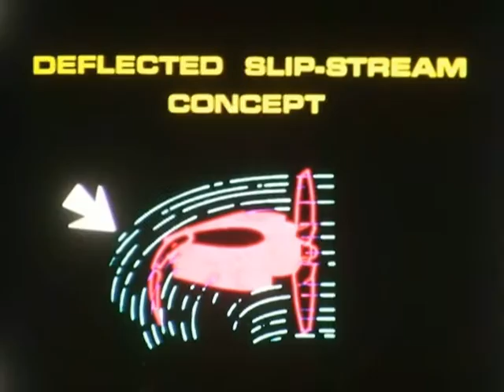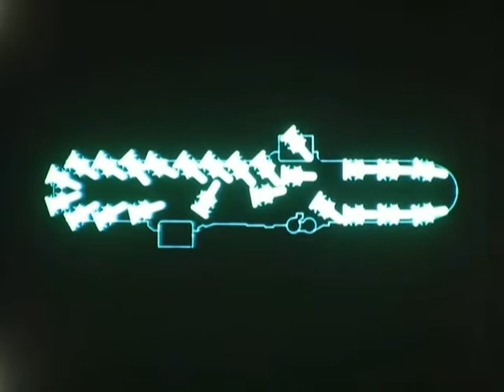F 2599 Vought Aeronautics "Story of the XC-142A"